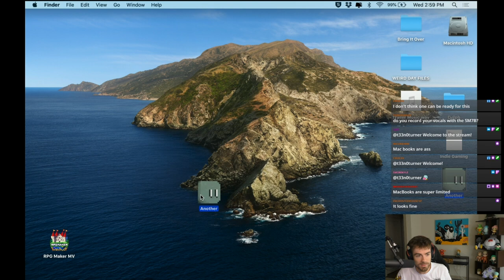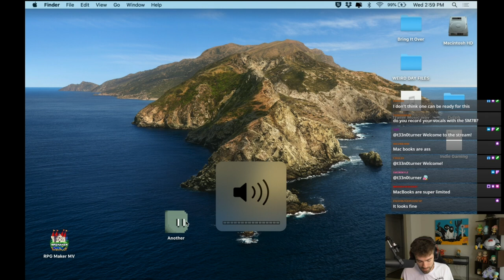SHOWING CHAT THE GAME I CREATED AND MADE MUSIC FOR!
You may recognize the little turquoise guy with his trademark yellow scarf from my Stream Starting screen - his name is Blink, and he's actually from a game I created back in 2019.

Before Epochs came out, I spent 9 months in a deep depression - coding, designing, and composing music for a game that I hoped would launch me into the soundtrack world.  Unfortunately, after finishing the game on my Mac, I was unable to release it due to Apple's encoding process for distributing software.  The game sat on my Macbook until recently, when I played through the entire thing on my stream.

Watch this and more live streams on the Official Derek Pope Twitch channel (Monday through Friday starting around 2-3 PM CST)